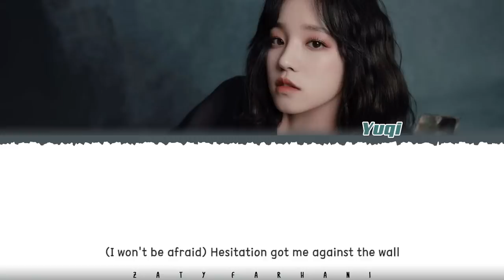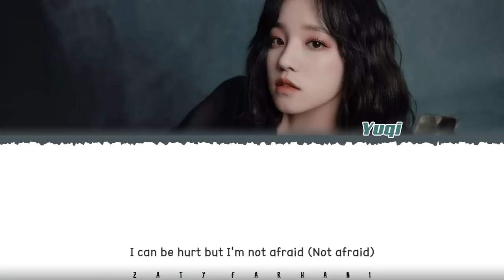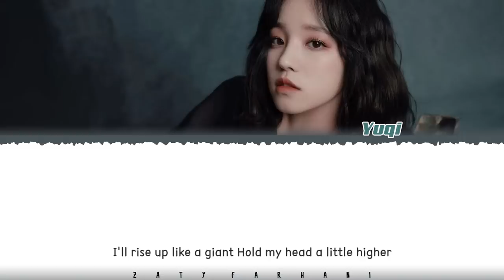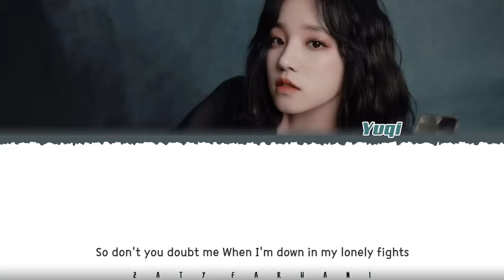YUQI (우기) – 'GIANT' Lyrics [Color Coded_Eng]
ALL RIGHTS ADMINISTERED Cube Entertainment

💕 FOLLOW ME 💕

💕 SUPPORT ME 💕